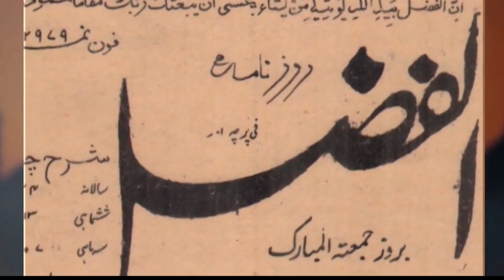Nazm:Sade Rabwah Shar Dian Galian klam Abdul Jalil Ibad voice Md AbdulBari by Aajiztv